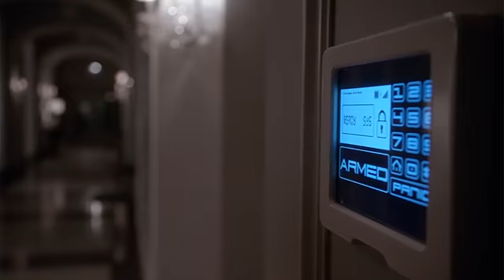Scream Queens ITA-Le Chanel sono rinchiuse nella KKT